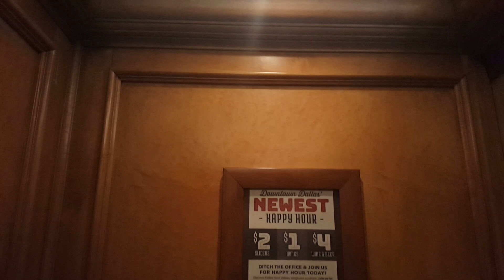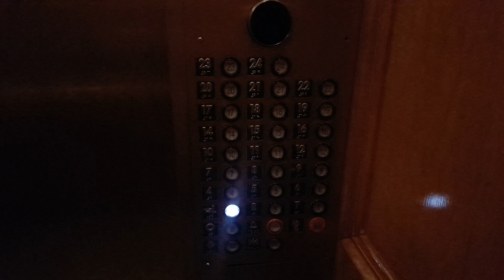Otis Traction Elevator @ Fairmont Hotel - South Tower - Dallas, TX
These are mainly original Otis elevators from the 1960s. The buttons were replaced in the 90s but not much else. They still run great for their age, and are in great condition.

Installed- 1964
Modernized- 1999